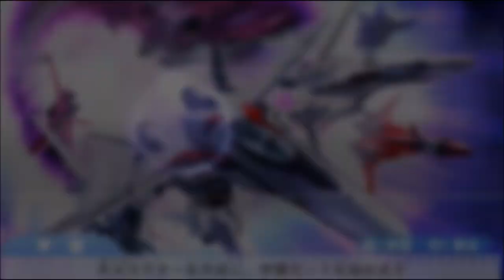学園モード～航宙管制コース～⑧/マクロス トライアングルフロンティア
※学園モードのアドベンチャーゲーム
ついにマクロスFのアニメを見たので その勢いでやっちゃいます
長そうなので数回に分けてプレー